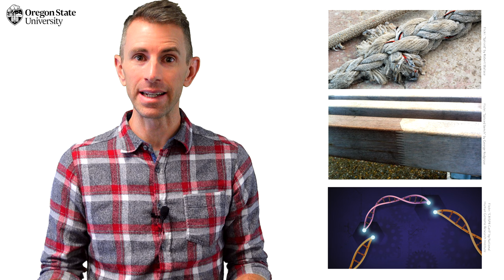"What Is a Comma Splice?": Oregon State Guide to Grammar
This video explains how a comma splice functions, why it’s commonly considered a grammar error, and what it can be good for. Written and performed by J.T. Bushnell, it is designed for high school and college students studying grammar, writing, or linguistics.

The School of Writing, Literature, and Film at Oregon State University sponsors this series. For further explanations of grammar issues and writing tips, please subscribe to the free SWLF YouTube Channel In the comments section below, feel free to suggest other terms you would like us to cover. Liking, sharing, and commenting on these videos will help us to build a rich digital learning environment around grammar and language.

Below are a few more videos in this series.